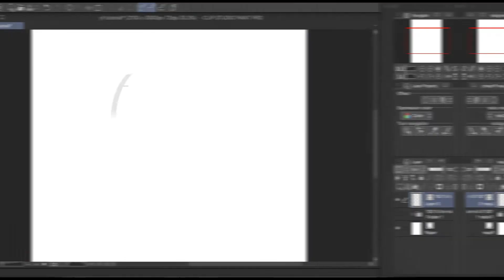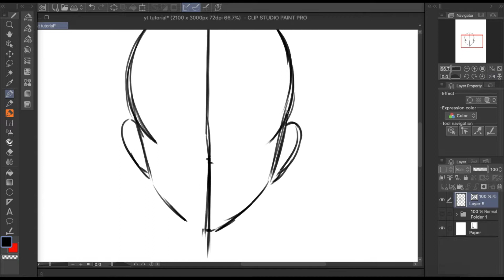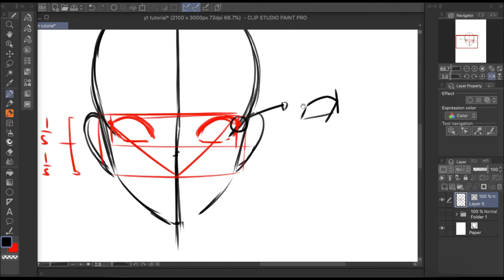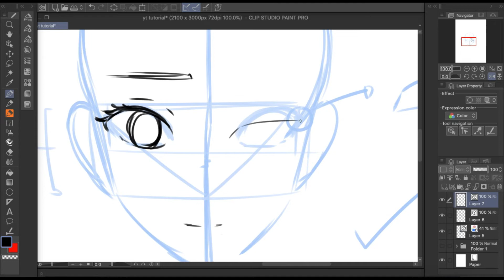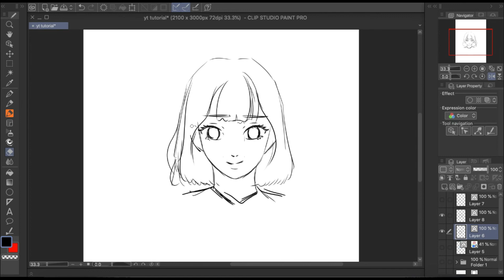Drawing Face for beginner, (manga or webtoon style)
A tutorial for drawing manga or webtoon character faces, this video will be focused on drawing eyes in general. For beginner friendly.
This is the steps I use to make sure the eyes are in the right place when I draw a character.